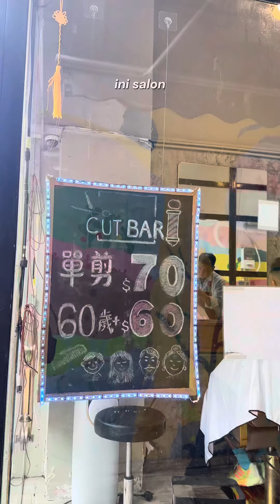SALON RAMBUT MURAH DI MONGKOK,HASIL GAK ASAL ASAL ❗️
BAR SALON DI MONGKOK!HARGA $70 ,MURAH TAPI HASIL GAK ASAL ASAL AN,
LOKASI DI BELAKANG PASAR FA YUEN KE,SEBRANG JLN ,ALAMATNYA

163-163A Sai Yee St, Mong Kok !

Note:Kalau motong pilih yang wanita,Dia lebih tlaten & sabar !